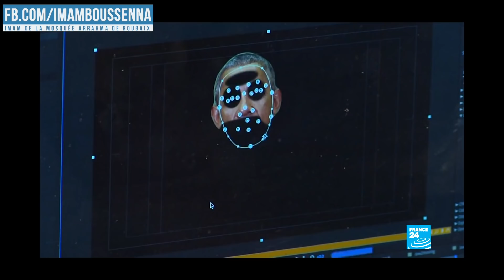LES BRUITS ENTENDUS AU MAROC